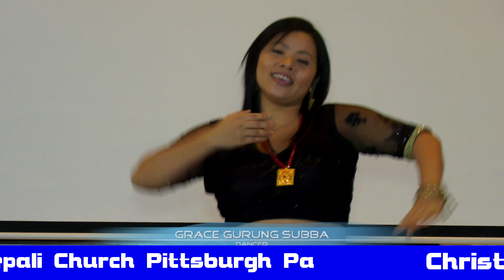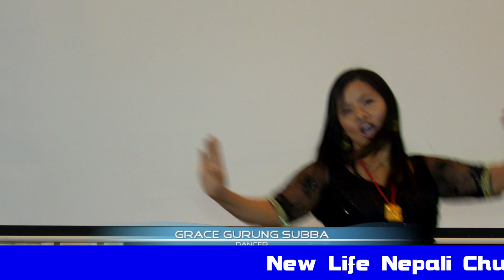Udi Rahu Laagyo Malaaii Dance by Grace Gurung Subba.